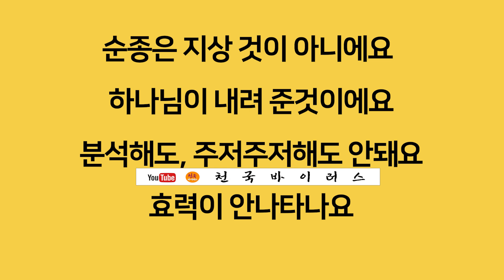[영혼의 양식! 은혜의 축복!] 박건수 목사의 천국 바이러스_그저 기쁨으로 받아들여요